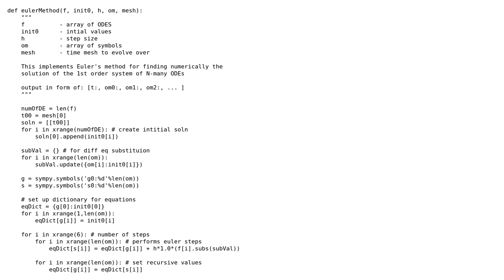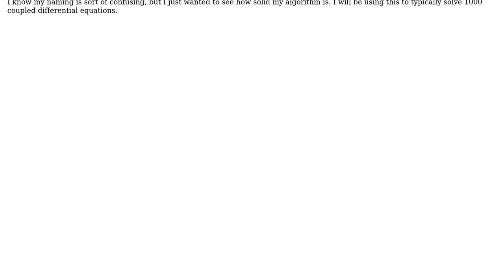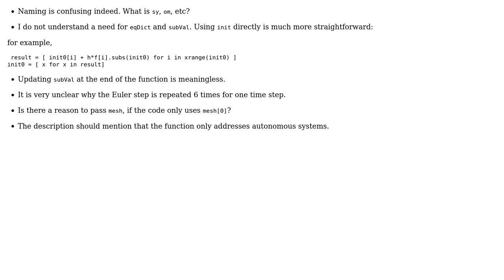Code Review: How can I make this implementation of Euler's method more efficient?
With thanks & praise to God, and with thanks to the many people who have made this project possible! You are responsible for your own actions.